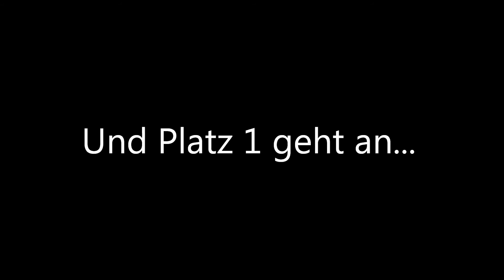Meine Top 10 Animeserien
Hallo, Leute!^^
Heute präsentiere ich euch meine Top 10 Liste der Animeserien. Ich hoffe, es gefällt euch. :)
Konstruktive Kritik und natürlich auch Lob in den Kommentaren ist wie immer erschwünscht!

LG Sailor Cat

Hier nochmal die Platzierungen:

Platz 10: Jeanne, die Kamikaze-Diebin
Platz 9: InuYasha
Platz 8: One Piece
Platz 7: Pokémon
Platz 6: Yu-Gi-Oh! (5D's)
Platz 5: Naruto
Platz 4: Angel Beats!
Platz 3: Tokyo Mew Mew
Platz 2: Detektiv Conan
Platz 1: Sailor Moon